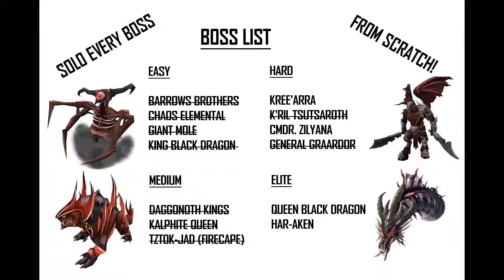RuneScape 3 IRONMAN MODE Ep.23 - Solo Every Boss From Scratch RS3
Another big goal has been achieved :)

Hello and Welcome to Ep.23 of my 'Solo Every Boss From Scratch' RuneScape Ironman series! This will be done on the Official RS3 Ironman Mode!  It might not be as big as A Friend but I hope you like it ;)

Ultimate Ironman mode
official ironman mode
hardcore ironman mode
runescape 3
solo every boss from scratch
one man army
quickscope montage